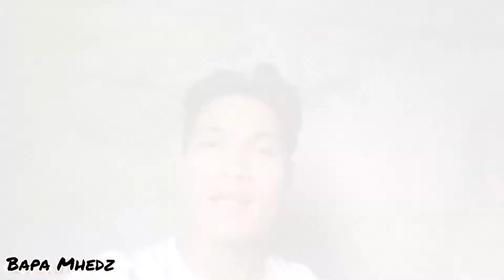RingLight Unboxing and Review / Salamat Shoppe / Bapa Mhedz